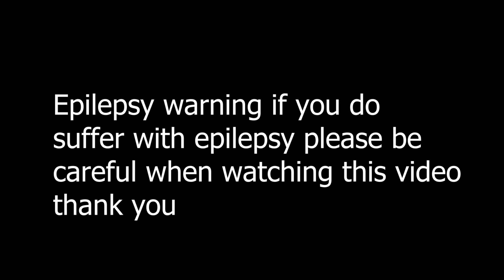Stronghold and More :Lost Ark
me, conor and jimmy start our leveling journy.